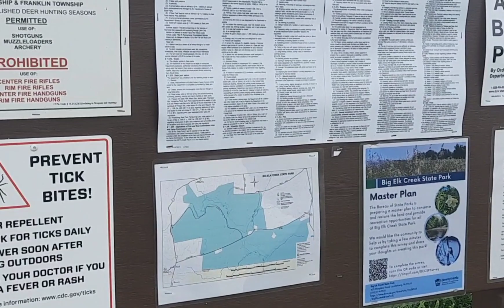Big elk creek state park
quick stop and walk at a new state park